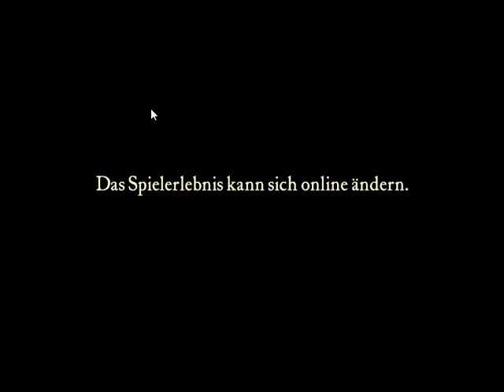Crusader 2023 07 amazing